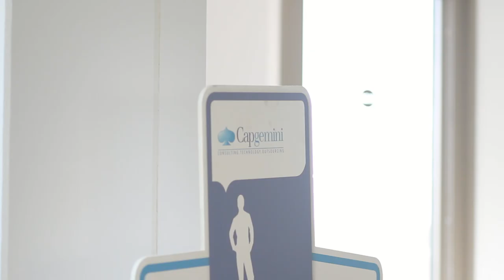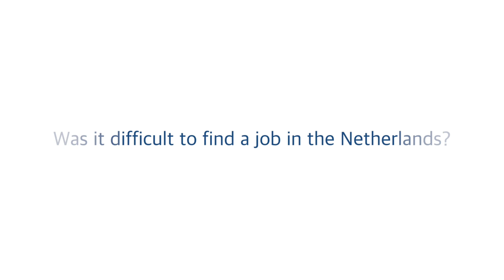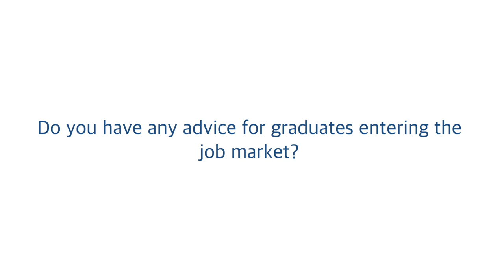Alumnus Lingxiao Qu about her career at Capgemini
Alumnus Lingxiao Qu from China is a  graduate from the Master in Finance at Tilburg University. She currently works as Senior Manager at Capgemini Netherlands. In this video she tells about her job and how she still uses knowledge and skills she learned during her studies. She also gives some advice for students looking for a job after graduation.